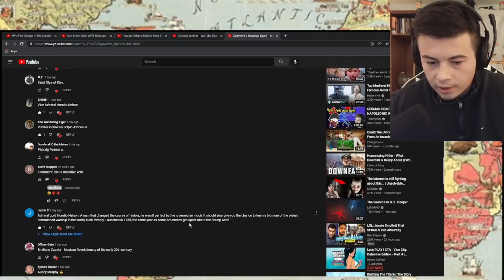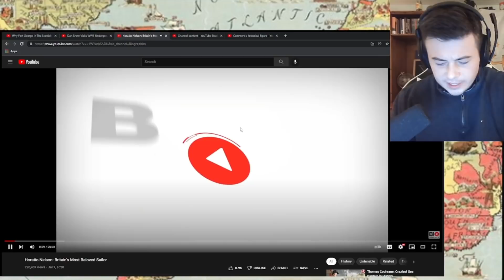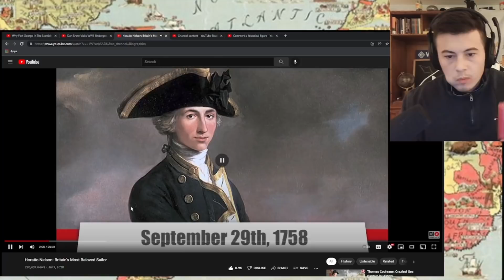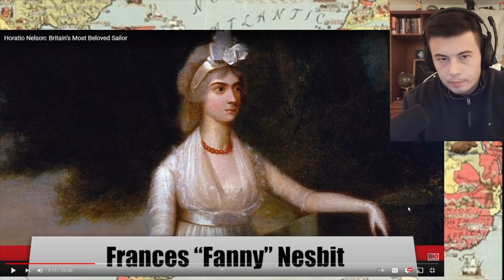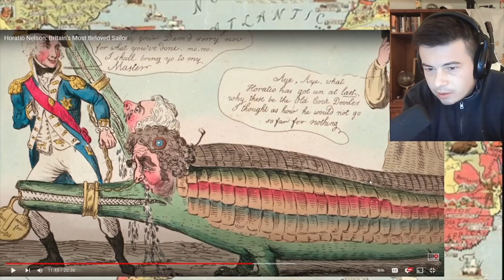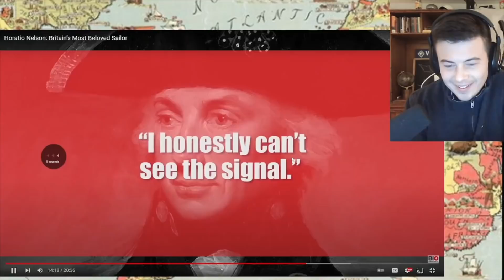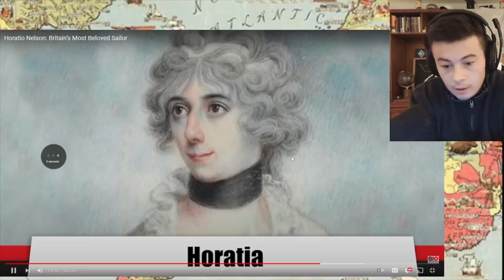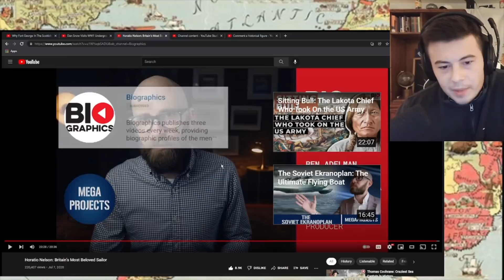American Reacts Horatio Nelson: Britain’s Most Beloved Sailor